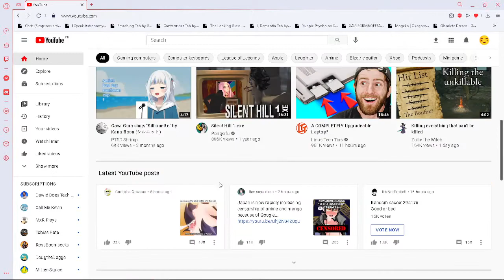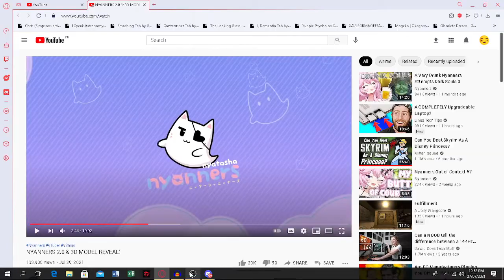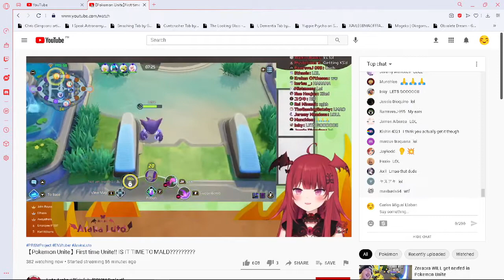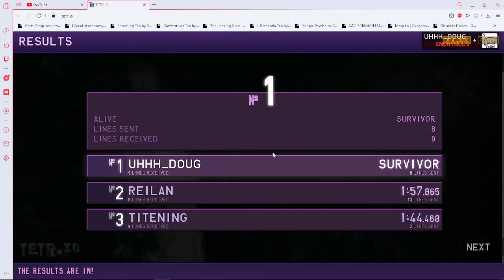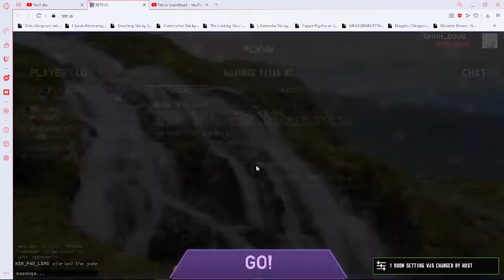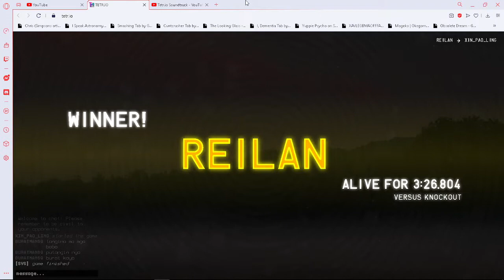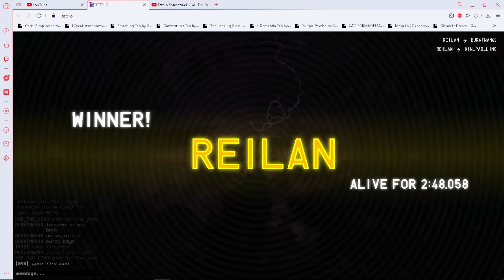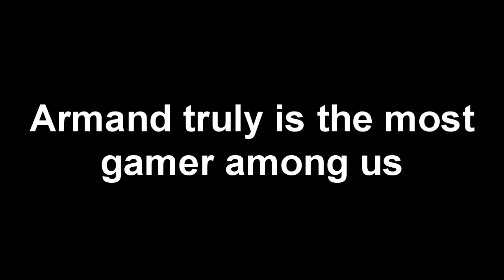Tetris, Vtubers, and Ceilings all in Armand's room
As long as your ready being in Armand's private room ain't that bad